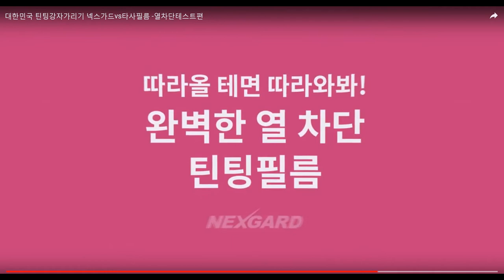넥스가드썬팅# NO.3 열차단실험 [신차][루마][3m][레이노][보배드림][sk엔카][줌마렐라][쇼핑][여름휴가][맛집][쿠팡][옥션][쇼설커머스][중고나라][동호회][캠핑카]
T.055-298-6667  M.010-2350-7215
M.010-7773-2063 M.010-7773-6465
월~금 09:30~17:30

▶ 공식 블로그 초대합니다.
▶ 공식 인스타 초대합니다.
▶ 공식 유튜브 초대합니다.
▶ 공식 트위터 초대합니다.

                      Let's CLICK !!!

▶추천 태그